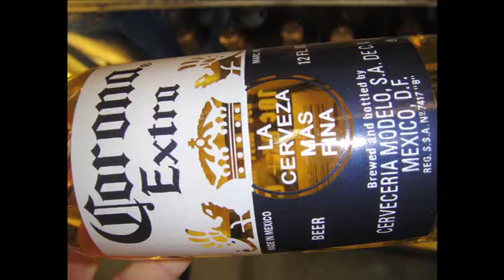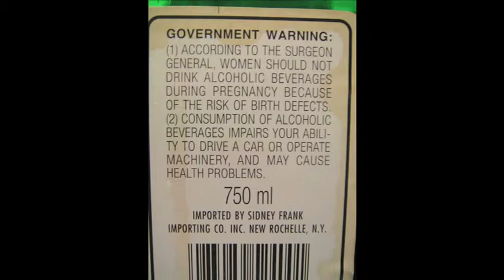The Roofie Rookie